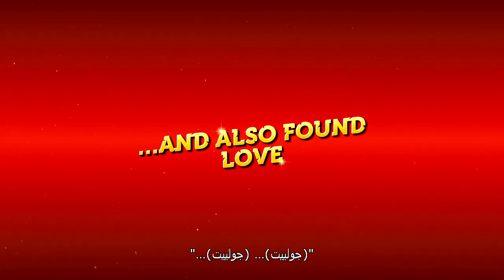DOGTANIAN | Official Trailer | September 2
Synopsis: Dogtanian is an impetuous and innocent town boy who goes to Paris to make his dream come true : to join his Majesty's Muskehounds. A swashbuckling adventure full of friendship, honor, justice, action and, above all, a lot of comedy.

Voices: Tomás Ayuso , Scott Cleverdon, Karina Piper

Directors: Toni Garcia Stephen Hughes

Writers Alexandre Dumas(based in part on the book by)